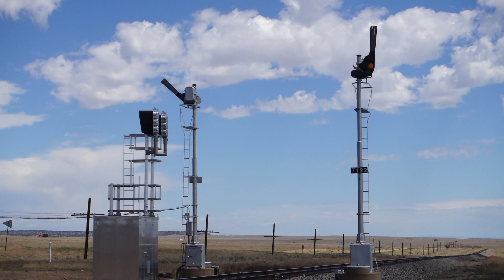Semaphore 712 6/23/2020 - Gone Now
Removed 9/30/2020